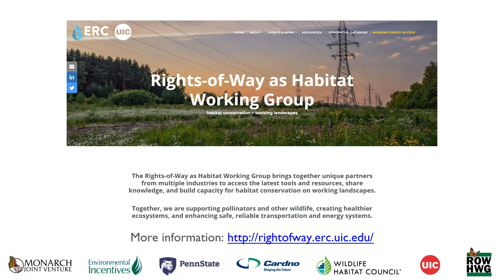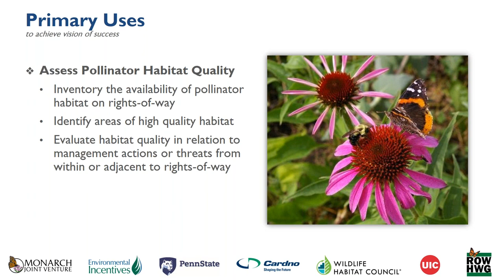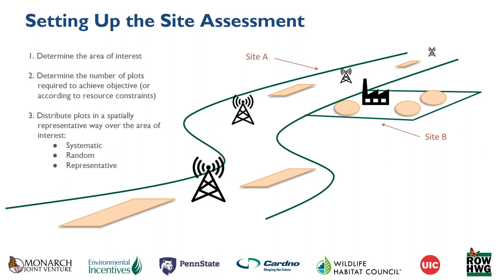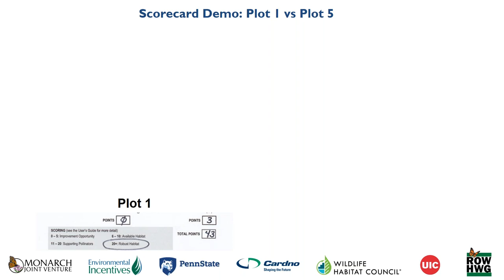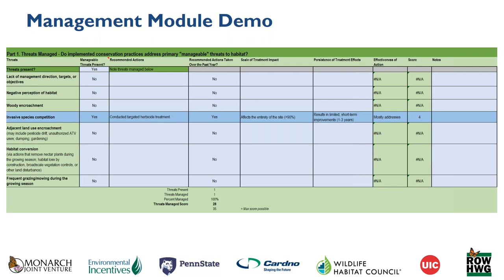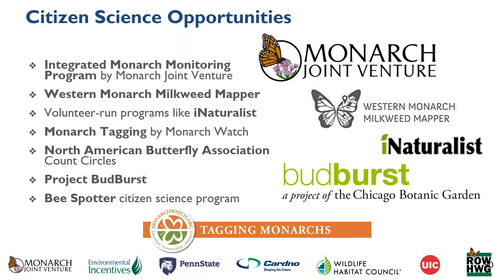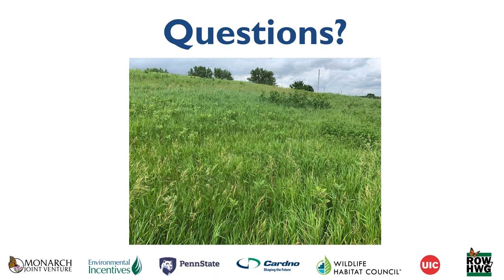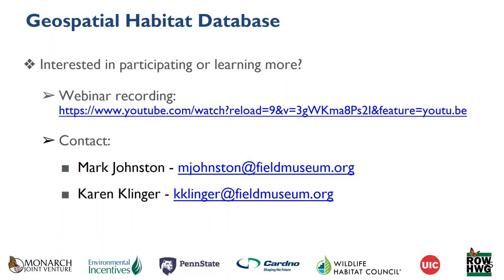Guiding Webinars on Habitat Implementation: Using the Pollinator Habitat Scorecard- August 13, 2019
This webinar introduces the recently finalized Pollinator Scorecard developed by the Rights-of-Way as Habitat Working Group’s Metrics & Targets Task Force. The Pollinator Scorecard provides a method for evaluating habitat quality and the compatibility of vegetation management with pollinator habitat on energy and transportation lands. Key topics include: an overview of the multi-tiered scorecard, step-by-step instructions on using the scorecard, and other considerations and recommendations.

Our panel of presenters includes the Technical Team that led the Pollinator Scorecard development:
- Iris Caldwell, Program Manager – Sustainable Landscapes, University of Illinois at Chicago
- Dan Salas, Senior Principal, Cardno
- Erik Anderson, Senior Associate, Environmental Incentives
- Alison Cariveau, Science Coordinator, Monarch Joint Venture
- Sydney Mucha, Conservation Planning Manager, Wildlife Habitat Council
- Hannah Stout, Conservation Entomologist, Penn State University